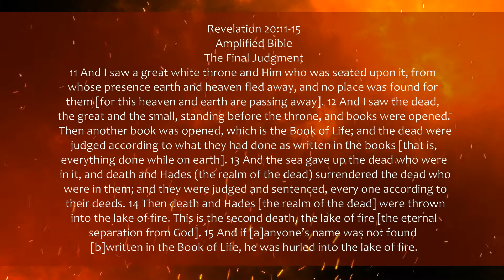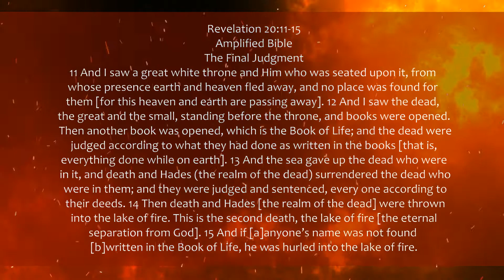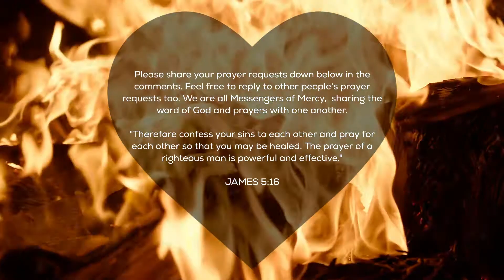What is Hell Like According to the Bible [Revelation 20:11-15]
Please Pray For Our Ministry! It won't cost you anything, but you can make a massive difference and help us share the Word through our daily devotional videos. With your help, we can bring light into someone's darkness.

A morning Bible verse to start the day. Start the morning with Bible study and meditation. This channel was created to provide Christian motivation and to help you grow closer to God in your daily lives. We focus on providing Godly inspiration daily through prayer and daily devotionals. It is our hope that these videos help you hear the Holy Spirit in your life and fulfill your purpose.

Featured Bible Verse: Revelation 20:11-15, Amplified Bible

"The Final Judgment
11 And I saw a great white throne and Him who was seated upon it, from whose presence earth and heaven fled away, and no place was found for them [for this heaven and earth are passing away]. 12 And I saw the dead, the great and the small, standing before the throne, and books were opened. Then another book was opened, which is the Book of Life; and the dead were judged according to what they had done as written in the books [that is, everything done while on earth]. 13 And the sea gave up the dead who were in it, and death and Hades (the realm of the dead) surrendered the dead who were in them; and they were judged and sentenced, every one according to their deeds. 14 Then death and Hades [the realm of the dead] were thrown into the lake of fire. This is the second death, the lake of fire [the eternal separation from God]. 15 And if [a]anyone’s name was not found [b]written in the Book of Life, he was hurled into the lake of fire."

We hope to provide you with the highest quality and edited motivational videos to help and also strengthen you in this journey of life. Daily Prayers, Morning Prayer, Evening Prayer, Prayer before Bed, Prayer for Protection, Prayer for Healing, Prayer for Restoration, Daily Devotionals, Christian Motivational videos daily, and much more are what we focus on. All of our content is created to give you the best and most high-quality motivational videos. Messengers of Mercy has a mission and message to share with you: You are loved. Do not conform to the pattern of this world. Our mission is to inspire, educate and encourage individuals to transform and renew their minds through sharing God's will and Word. Adopted from Romans 12:2.

Our team is made up of our main narrators and editing team:
Jack H
Harmony N
Brock N

CONTENT IS ORIGINAL
PRODUCED BY OUR TEAM